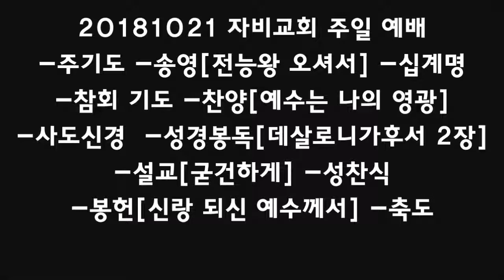찬양: 항상 깨어 기도하며 거룩한 기름 준비하지 않고 주를 맞지 못하리 그날 밤 그날 밤에 주님 맞을 등불이 준비됐느냐 그날 밤에 영화로운 혼인 잔치에 기뻐하며 할렐루야 찬송부르리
20181021 자비교회 주일 예배 -주기도 -전능왕 오셔서 -십계명 -참회 기도 -예수는 나의 영광 -사도신경 -데살로니가후서 2장 -설교[굳건하게] -성찬식 -봉헌 -축도

1.내 평생에 가는 길 순탄하여
늘 잔잔한 강 같든지
큰 풍파로 무섭고 어렵든지
나의 영혼은 늘 편하다
내 영혼 평안해
내 영혼 내 영혼 평안해

2.저 마귀는 우리를 삼키려고

입 벌리고 달려와도

주 예수는 우리의 대장 되니

끝내 싸워서 이기겠네

내 영혼 평안해

3.내 지은 죄 주홍빛 같더라도

주 예수께 다 아뢰면

그 십자가 피로써 다 씻으사

흰 눈 보다 더 정하겠네

내 영혼 평안해

4.저 공중에 구름이 일어나며

큰 나팔이 울려날 때

주 오셔서 세상을 심판해도

나의 영혼은 겁 없겠네

내 영혼 평안해

은혜 아니면 살아갈 수가 없네
호흡마저도 다 주의 것이니
세상 평안과 위로 내게 없어도
예수 오직 예수뿐이네
크신 계획 다 볼 수도 없고
작은 고난에 지쳐도
주께 묶인 나의 모든 삶
버티고 견디게 하시네
나의 모든 것 다 주께 맡기니
참된 평안과 위로 내게 주신 주

1. 전능왕 오셔서

주 이름 찬송케 하옵소서

영광과 권능의 성부여 오셔서

우리를 다스려 주옵소서

2. 강생한 성자여

오셔서 기도를 들으소서

택하신 백성들 복 내려 주시고

거룩한 마음을 주옵소서

3. 위로의 주 성령

오셔서 큰 증거 주옵소서

전능한 주시여 각 사람 맘에서

떠나지 마시고 계십소서

4. 성 삼위일체께

한없는 찬송을 드립니다

존귀한 주님을 영광 중 뵈옵고

영원히 모시게 하옵소서

아멘

1. 즐겁도다 이날 세세에 할 말
사망 권세 깨고 하늘이 열려
죽은 자가 다시 살아나와서
생명의 주 예수 찬송하도다
즐겁도다 이날 세세에 할 말
사망 권세 깨고 승리하셨네
2. 부활하신 주님 나타나시니
천지 만물 모두 새 옷 입었네
꽃은 만발하고 잎이 우거져
승리하신 주를 찬송하도다
3. 생명의 주 예수 죽음 이기고
무덤 문을 열고 살아나셨네
주의 말씀대로 이루어져서
사흘 만에 다시 살아나셨네
아멘

예수는 나의 영광 또 예수는 나의 소망
내 안에 계신 주 닮기 원하네
주님 닮기를 원하네
예수는 나의 전부 예수는 나의 보배
내 안에 오셔서 생명 되셨네
언제나 새 힘을 주시네

예수 나의 모든 능력 예수 나의 모든 기쁨
예수 나의 모든 소망 예수 예수
예수 나의 귀한 보배 예수 나의 귀한 생명
예수 내게 있는 전부 예수 예수 나의 주

1형제들아 우리가 너희에게 구하는 것은 우리 주 예수 그리스도의 강림하심과 우리가 그 앞에 모임에 관하여

2영으로나 또는 말로나 또는 우리에게서 받았다 하는 편지로나 주의 날이 이르렀다고 해서 쉽게 마음이 흔들리거나 두려워하거나 하지 말아야 한다는 것이라

3누가 어떻게 하여도 너희가 미혹되지 말라 먼저 배교하는 일이 있고 저 불법의 사람 곧 멸망의 아들이 나타나기 전에는 그 날이 이르지 아니하리니

4그는 대적하는 자라 신이라고 불리는 모든 것과 숭배함을 받는 것에 대항하여 그 위에 자기를 높이고 하나님의 성전에 앉아 자기를 하나님이라고 내세우느니라

5내가 너희와 함께 있을 때에 이 일을 너희에게 말한 것을 기억하지 못하느냐

6너희는 지금 그로 하여금 그의 때에 나타나게 하려 하여 막는 것이 있는 것을 아나니

7불법의 비밀이 이미 활동하였으나 지금은 그것을 막는 자가 있어 그 중에서 옮겨질 때까지 하리라

8그 때에 불법한 자가 나타나리니 주 예수께서 그 입의 기운으로 그를 죽이시고 강림하여 나타나심으로 폐하시리라

9악한 자의 나타남은 사탄의 활동을 따라 모든 능력과 표적과 거짓 기적과

10불의의 모든 속임으로 멸망하는 자들에게 있으리니 이는 그들이 진리의 사랑을 받지 아니하여 구원함을 받지 못함이라

11이러므로 하나님이 미혹의 역사를 그들에게 보내사 거짓 것을 믿게 하심은

12진리를 믿지 않고 불의를 좋아하는 모든 자들로 하여금 심판을 받게 하려 하심이라

13주께서 사랑하시는 형제들아 우리가 항상 너희에 관하여 마땅히 하나님께 감사할 것은 하나님이 처음부터 너희를 택하사 성령의 거룩하게 하심과 진리를 믿음으로 구원을 받게 하심이니

14이를 위하여 우리의 복음으로 너희를 부르사 우리 주 예수 그리스도의 영광을 얻게 하려 하심이니라

15그러므로 형제들아 굳건하게 서서 말로나 우리의 편지로 가르침을 받은 전통을 지키라

16우리 주 예수 그리스도와 우리를 사랑하시고 영원한 위로와 좋은 소망을 은혜로 주신 하나님 우리 아버지께서

17너희 마음을 위로하시고 모든 선한 일과 말에 굳건하게 하시기를 원하노라
[살후]2:1 Concerning the coming of our Lord Jesus Christ and our being gathered to him, we ask you, brothers,
[살후]2:2 not to become easily unsettled or alarmed by some prophecy, report or letter supposed to have come from us, saying that the day of the Lord has already come.
[살후]2:3 Don't let anyone deceive you in any way, for that day will not come until the rebellion occurs and the man of lawlessness is revealed, the man doomed to destruction.
[살후]2:4 He will oppose and will exalt himself over everything that is called God or is worshiped, so that he sets himself up in God's temple, proclaiming himself to be God.
[살후]2:5 Don't you remember that when I was with you I used to tell you these things?
[살후]2:6 And now you know what is holding him back, so that he may be revealed at the proper time.
[살후]2:7 For the secret power of lawlessness is already at work; but the one who now holds it back will continue to do so till he is taken out of the way.
[살후]2:8 And then the lawless one will be revealed, whom the Lord Jesus will overthrow with the breath of his mouth and destroy by the splendor of his coming.
[살후]2:9 The coming of the lawless one will be in accordance with the work of Satan displayed in all kinds of counterfeit miracles, signs and wonders,
[살후]2:10 and in every sort of evil that deceives those who are perishing. They perish because they refused to love the truth and so be saved.
[살후]2:11 For this reason God sends them a powerful delusion so that they will believe the lie
[살후]2:12 and so that all will be condemned who have not believed the truth but have delighted in wickedness.
[살후]2:13 But we ought always to thank God for you, brothers loved by the Lord, because from the beginning God chose you to be saved through the sanctifying work of the Spirit and through belief in the truth.
[살후]2:14 He called you to this through our gospel, that you might share in the glory of our Lord Jesus Christ.
[살후]2:15 So then, brothers, stand firm and hold to the teachings we passed on to you, whether by word of mouth or by letter.
[살후]2:16 May our Lord Jesus Christ himself and God our Father, who loved us and by his grace gave us eternal encouragement and good hope,
[살후]2:17 encourage your hearts and strengthen you in every good deed and word.

(1)
신랑 되신 예수께서 다시 오실 때
밝은 등불 들고 나갈 준비됐느냐
그날 밤 그날 밤에 주님 맞을 등불이 준비됐느냐
[후렴]
예비하고 예비하라 우리 신랑 예수 오실 때
밝은 등불 손에 들고 기쁨으로 주를 맞겠네
(2)
주를 나와 맞으라는 소리 들릴 때
기뻐하며 주를 맞이할 수 있으냐
(3)
항상 깨어 기도하며 거룩한 기름
준비하지 않고 주를 맞지 못하리
그날 밤 그날 밤에 주님 맞을 등불이 준비 됐느냐
(4)
그날 밤에 영화로운 혼인 잔치에
기뻐하며 할렐루야 찬송부르리